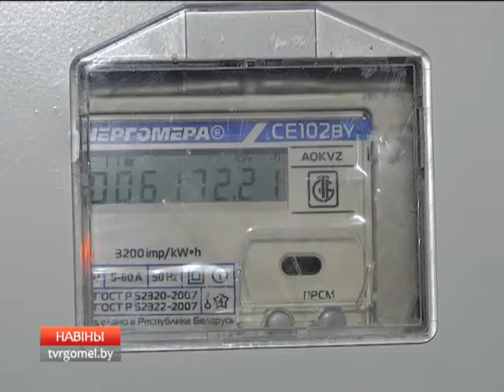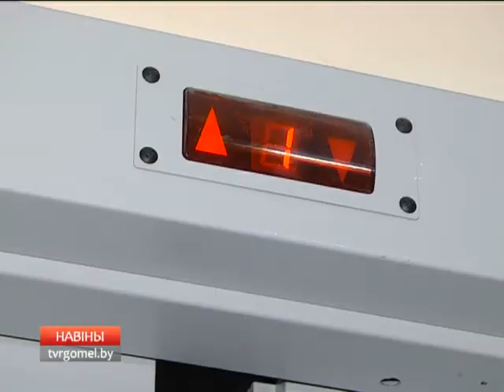Новые тарифы на услуги ЖКХ